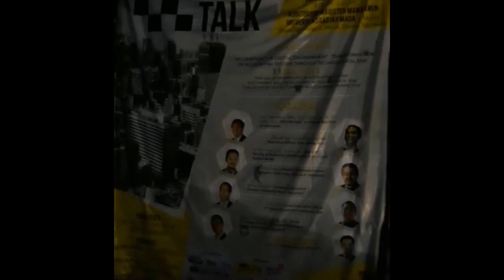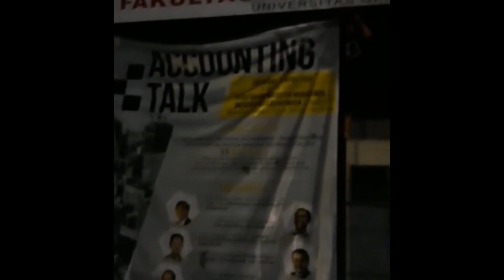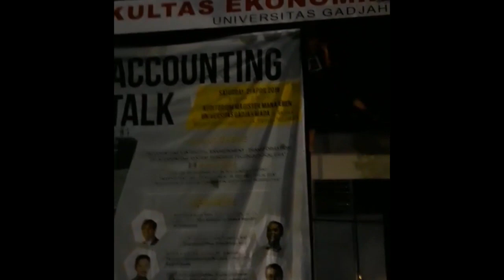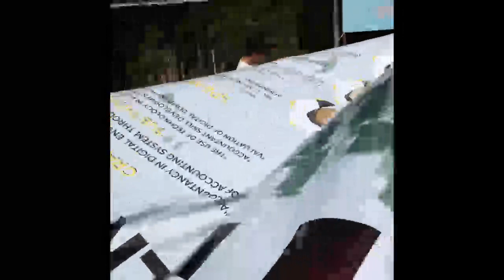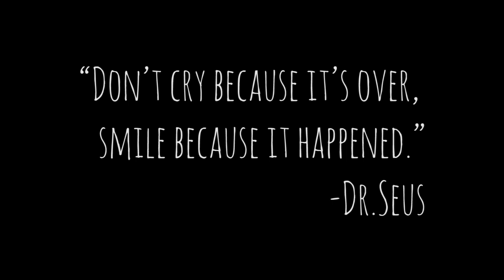The Voyage of Gadjah Mada Accounting Days (GMAD) FEB UGM 2018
Behind The Scene from GMAD's superheroes..
Glad to be a part of the biggest accounting event in Indonesia..
Glad to be your family in the Gadjah Mada Accounting Student Association (IMAGAMA)..
See you when we see you again...
Cheers!! -GMAD2018